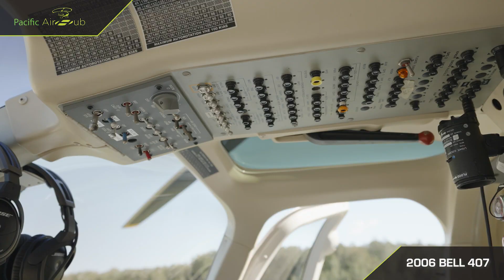2006 BELL 407 For Sale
GREAT ENGINE TIME REMAINING
ONE OWNER SINCE NEW
AIRCRAFT PRESENTS AS NEW EX THE FACTORY – FASTIDIOUS OWNER
AUX / LONG RANGE FUEL TANK
WIRE STRIKE PROTECTION
AIRCRAFT PROFESSIONALLY DETAILED WEEKLY
THE TIDIEST BELL 407 WE HAVE EVER LISTED